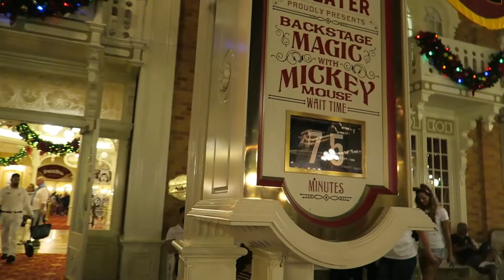Walt Disney World Vacation | Day 13 Part 3 | Last night at MK | Orlando | Florida November 2016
Thank you for clicking on our vlog :)

This is Part 3 of Day 13 of our Walt Disney World Vacation.

We visit Magic Kingdom for the last time on our trip and have a great evening.

PS Any music heard in our videos has been checked on the Youtube site and all copy right is reserved by the music companies